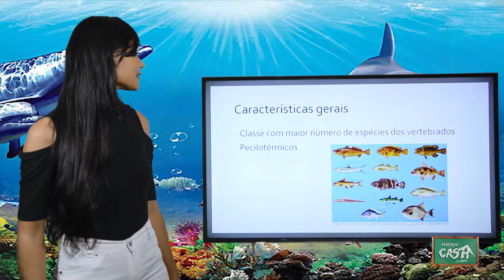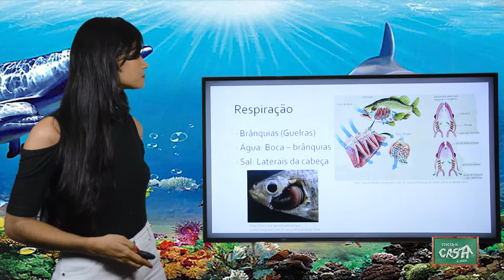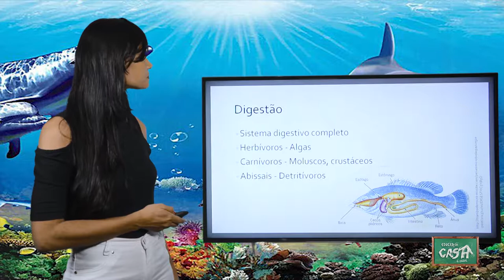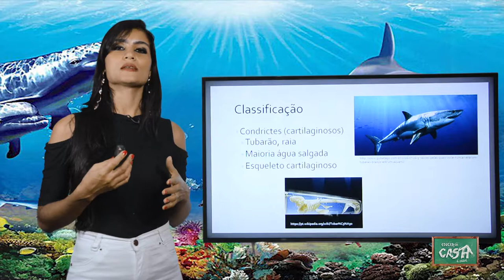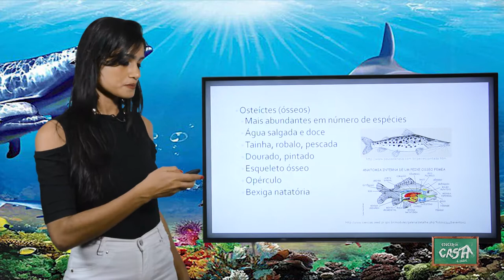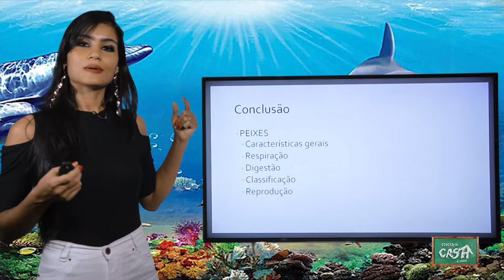7º ANO - II TRIMESTRE - CIÊNCIAS - AULA 5 - PEIXES